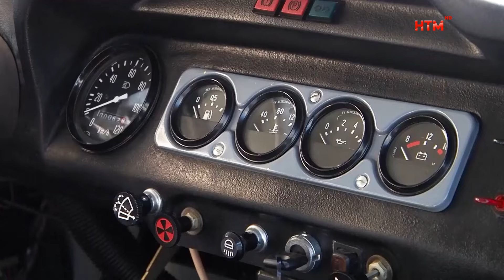Владимир Чибиркин передал автомобиль для отправки в зону СВО.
Председатель Госсобрания республики Владимир Чибиркин встретился с участниками специальной военной операции из Мордовии. В ближайшие дни защитники Родины должны отбыть к месту службы после отпуска. На встрече участвовали Прокурор республики Сергей Лапин; заместитель руководителя Администрации Главы и Правительства Мордовии Александр Сайгачев; заместитель Председателя Госсобрания, руководитель фракции «Единая Россия» Наталья Долматова; заместитель военного комиссара  Сергей Леухин.